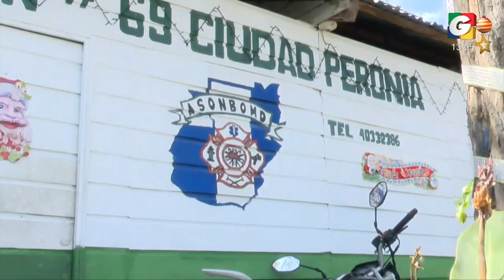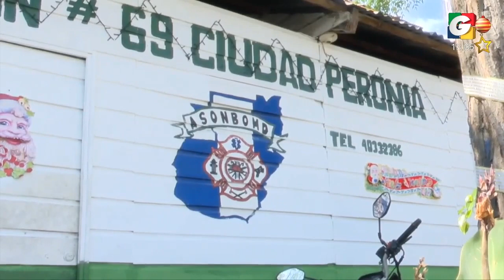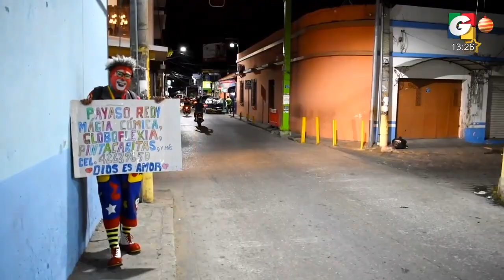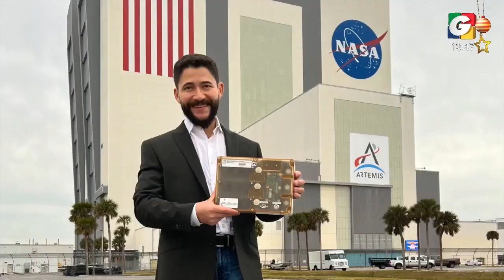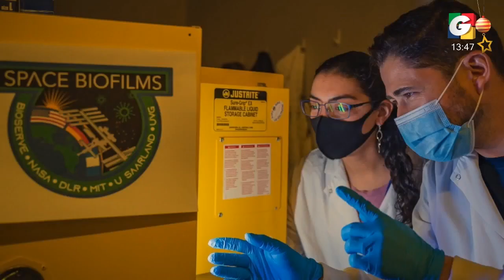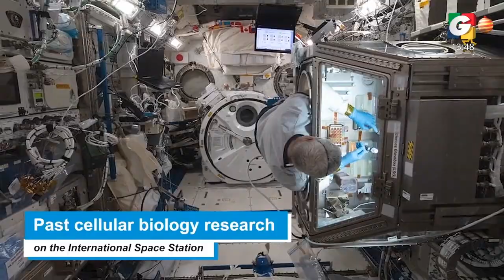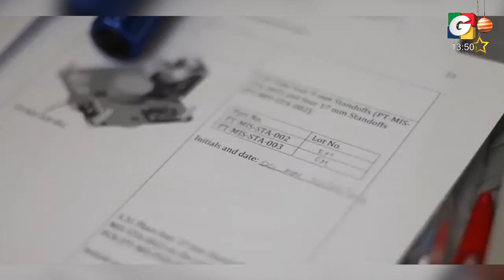Noticiero EN VIVO 1 pm, 2 de enero de 2023